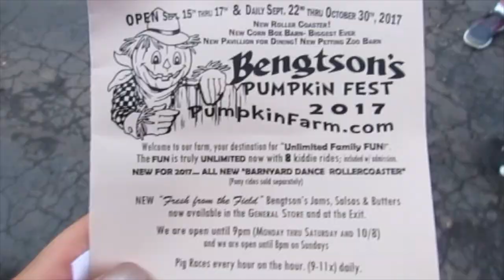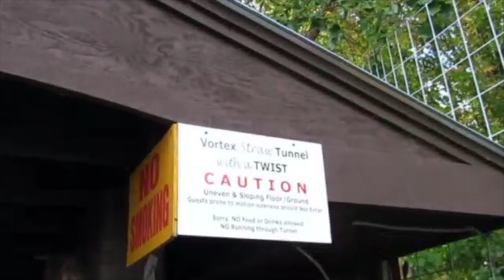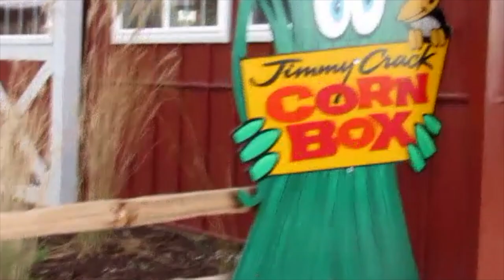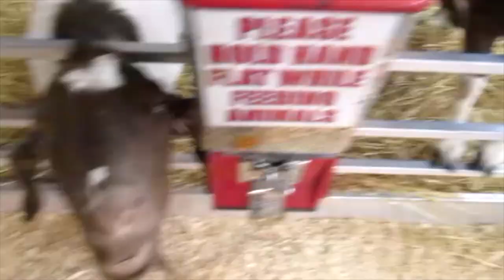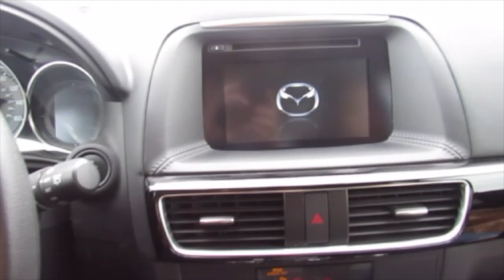Pumpkin Farm Adventures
Fall is finally here! Best way to celebrate: go to your nearest pumpkin farm.

"Sun Models" -ODESZA ft. Madelyn Grant
"Waited 4 U" -Slow Magic (ODESZA remix)